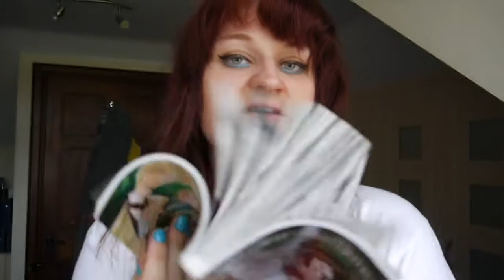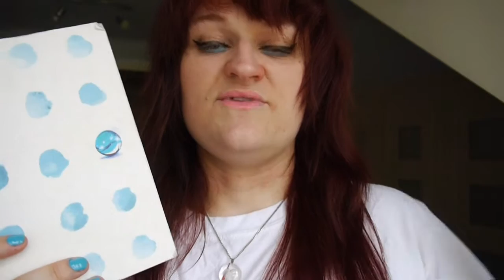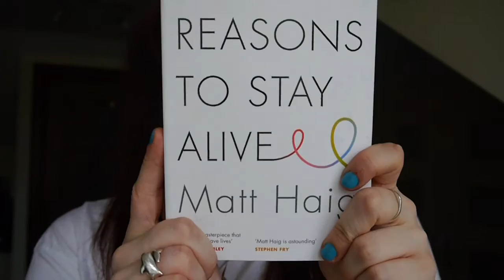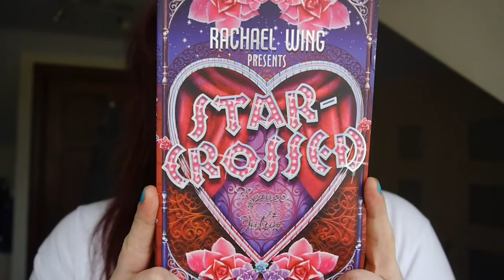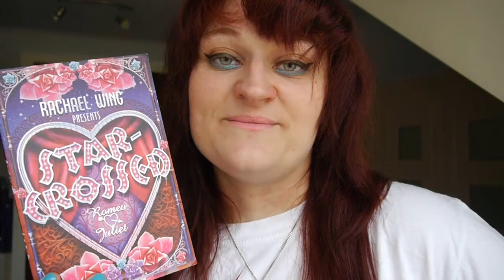August Wrap Up | 2016